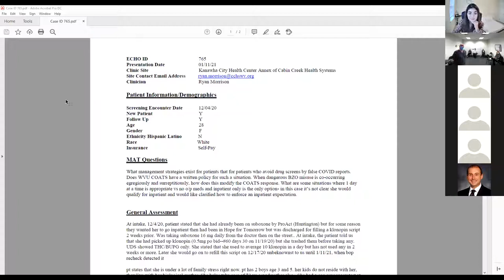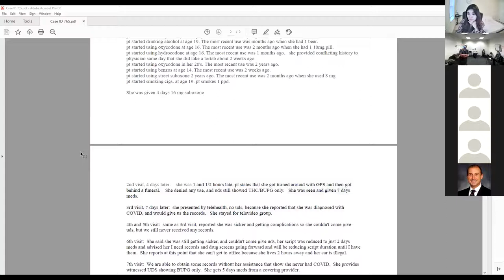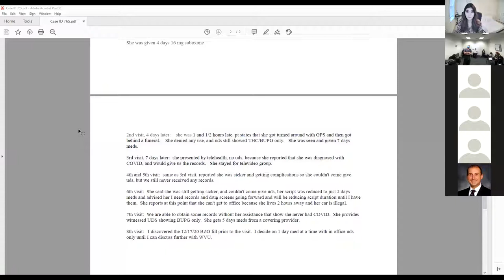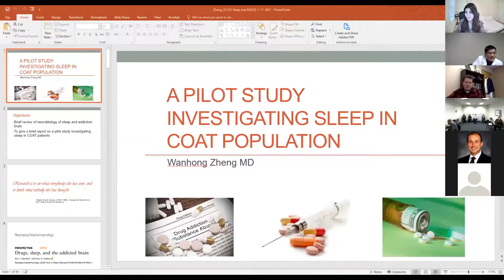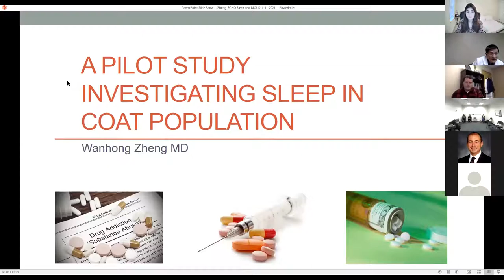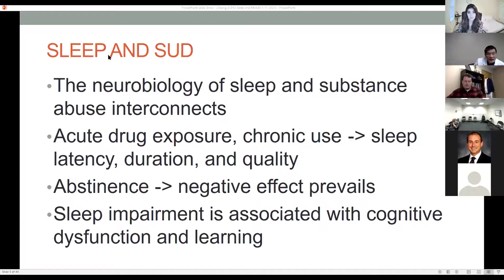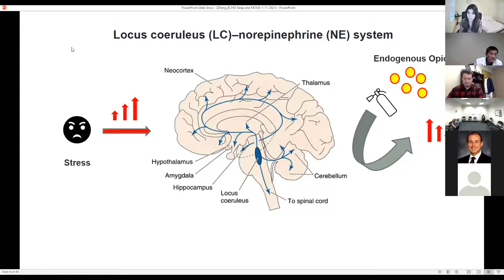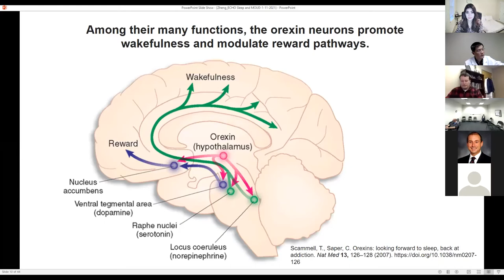WV Project ECHO SUD 1/11/21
Sleep Studies in MAT Patients Part 1